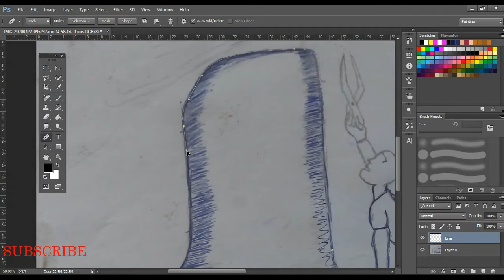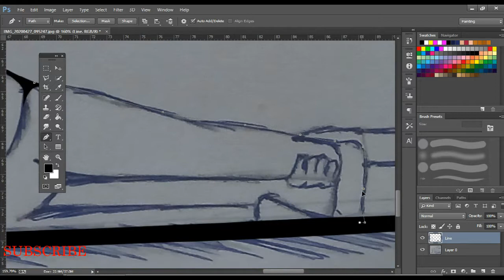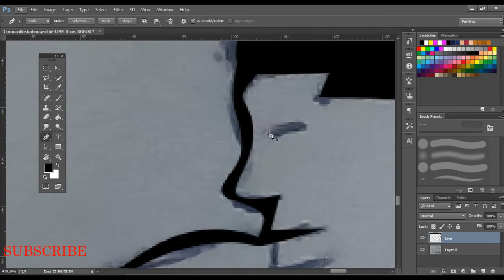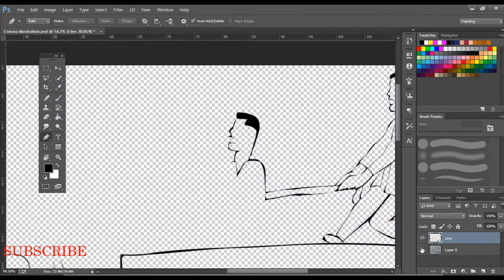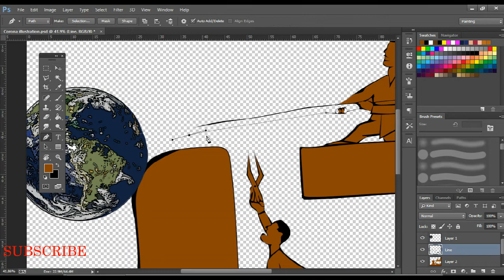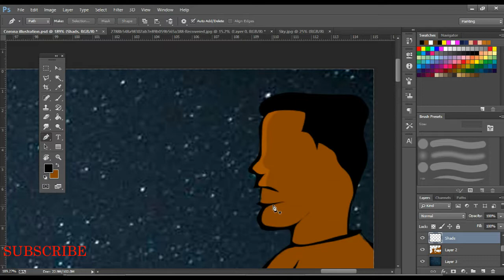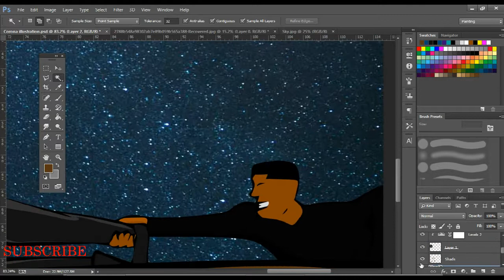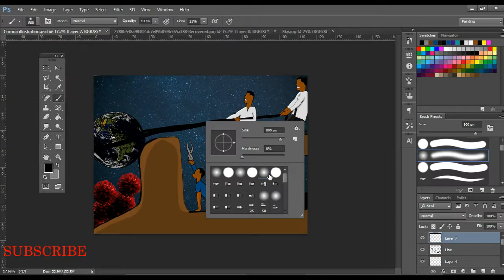How I illustrated my paper sketch in Photoshop - Art tutorial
Hi viewers! If you are new here, I welcome you to my channel and I will also encourage you to subscribe now because I make related contents just like the video you are watching presently.
 And if you are already a subscriber, I welcome you back to another series of Photoshop Tutorials.

In this tutorial, I will show you how I created this illustration with a sketch I made on paper without the use of a graphics tablet in Photoshop.